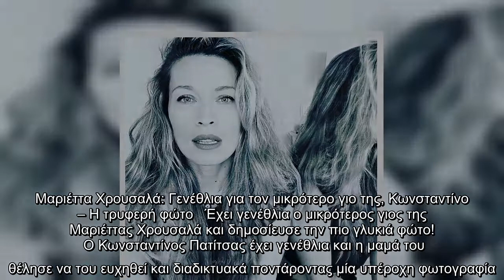Μαριέττα Χρουσαλά: Γενέθλια για τον μικρότερο γιο της, Κωνσταντίνο – Η τρυφερή φώτο